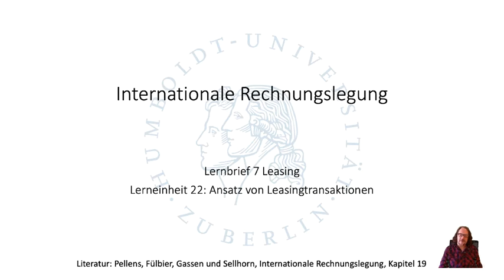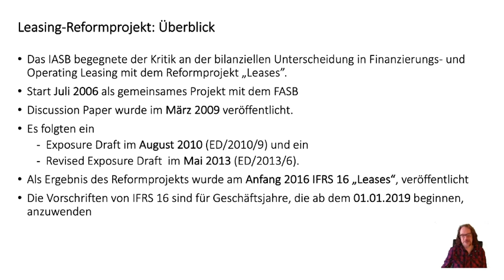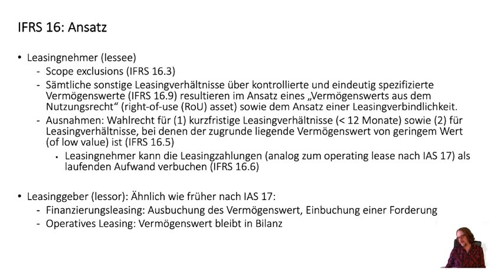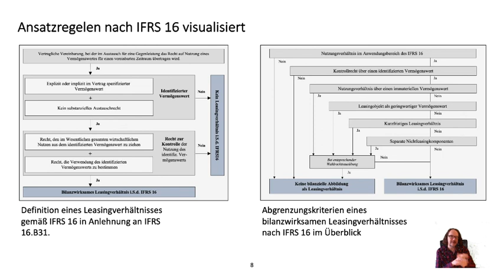IRL Lernbrief 7, Lerneinheit 22: Ansatz von Leasingtransaktionen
Veranstaltung Internationale Rechnungslegung (Externes Rechnungswesen II)
HU Berlin, WiSe 2020/2021